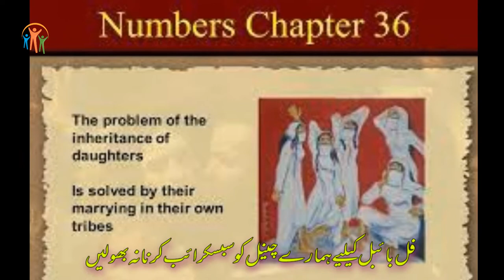Talaawat / By Zabad Shazad / Urdu Sermon / Hindi Urdu Bible Talaawat